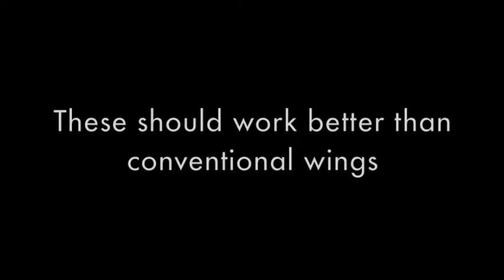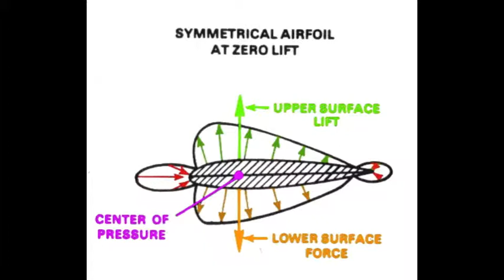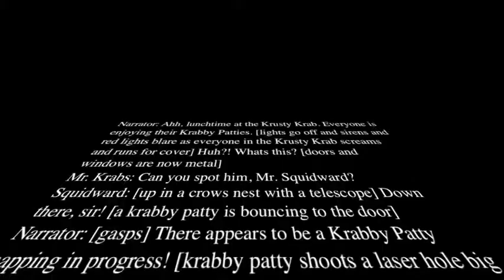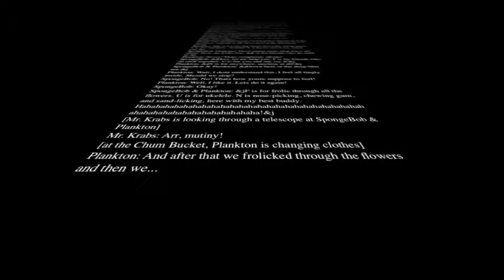Challenging Conventional Wings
My science fair project for 9th grade honors science.  Need I say more?